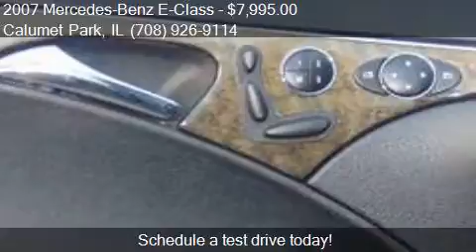2007 Mercedes-Benz E-Class E350 4MATIC AWD 4dr Sedan for sal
This 2007 Mercedes-Benz E-Class E350 4MATIC AWD 4dr Sedan is for sale in Calumet Park, IL 60827 at FaxCars.

Engine: 3.5L V6
Transmission: Automatic 5-Speed
Color: BLACK
Mileage: 131734
Contact FaxCars 1910 W 127th Street Calumet Park, IL 60827 to test drive this 2007 Mercedes-Benz E-Class E350 4MATIC AWD 4dr Sedan today.